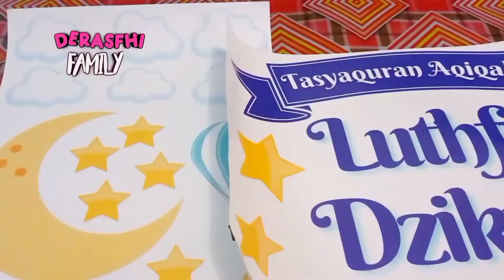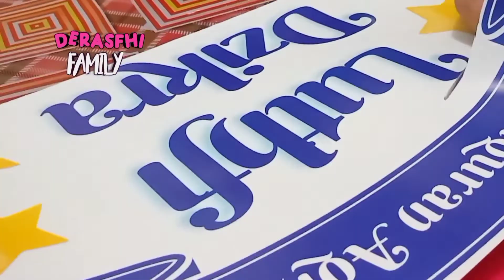CARA MEMBUAT DEKORASI AQIQAH | DEKORASI AQIQAH SEDERHANA | BALON WARNA BIRU PUTIH | derasfhi family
Haii gaess,
di video kali aku ada acara aqiqah lutfi gaes, jadi aku mau dekor aqiqah simple, dekorasi aqiqah sederhana, dan ini pertama aku dekor aqiqah sederhana buatan sendiri, mungkin pengalaman ku ini bisa jadi inspirasi dekor aqiqah sederhana, di sini aku videoin cara membuat dekorasi aqiqah dan aku pakai balon warna biru putih, sekilas dekorasi aqiqah mirip ya sama dekorasi ulang tahun, semoga video nya bisa membantu teman teman di rumah yang lagi mau buat dekor aqiqah di rumah. yukk nonton videonya sampai habis jangan lupa di subscribe, like, comment dan share ke teman teman kalian...

Terima kasih buat yang sudah menonton video cara membuat dekorasi aqiqah, dekorasi aqiqah sederhana...semoga videonya bisa bermanfaat dan menghibur, mohon untuk terus dukung channel derasfhi family supaya semakin berkembang.